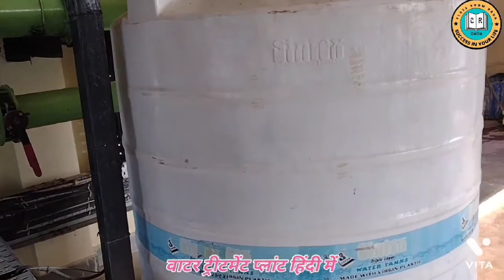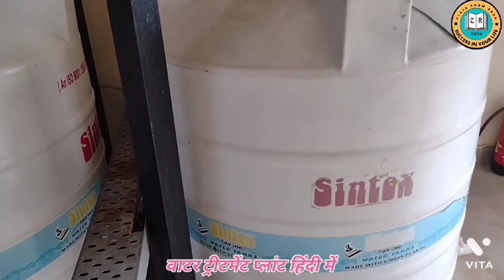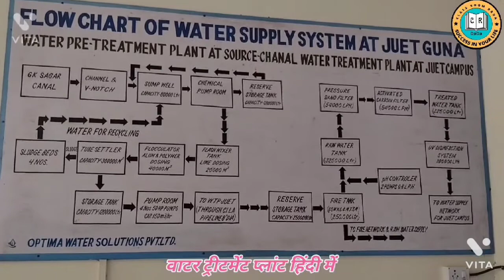Water Treatment Plant(WTP)/ वाटर ट्रीटमेंट प्लांट/Drinking water Treatment Plant /Drinking process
water Treatment Plant WTP steps by steps process 4000000 litres filter Plant.